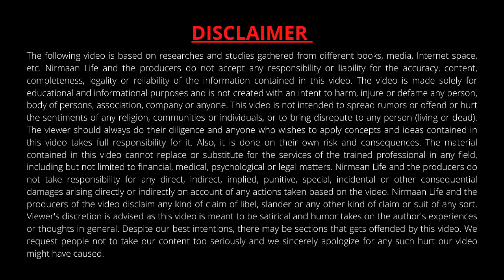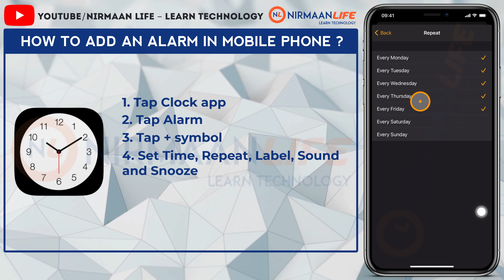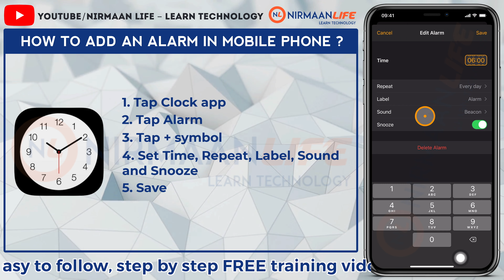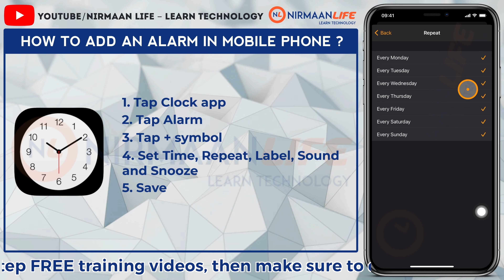How to set alarm in mobile phone in gujarati | મોબાઇલ એલાર્મ | nirmaan life